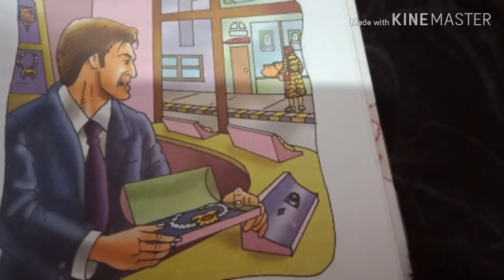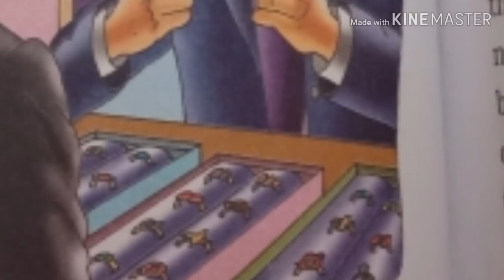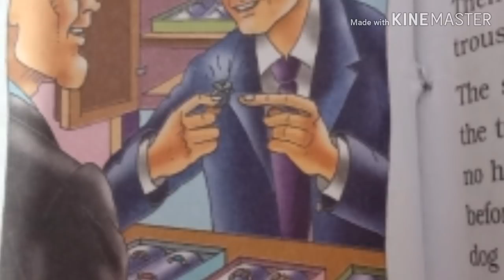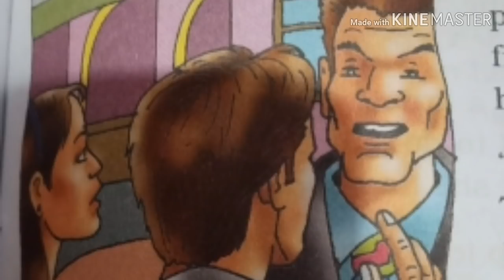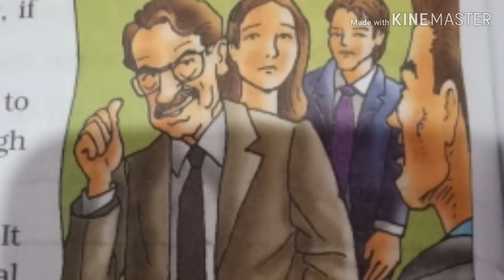Summary of the chapter The Case of sharp-eyed jeweller CLASS VIII DAV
English, class VIII, DAV,  IN this chapter there is one more assistant, a lady,Ms. Susskind ,who used a slang 'tsk tsk' which means to show annoyance - narazgi show krna, kisi thing se upset ho Jana.